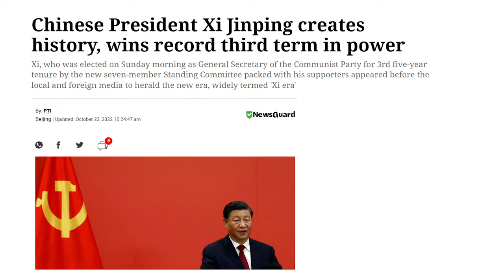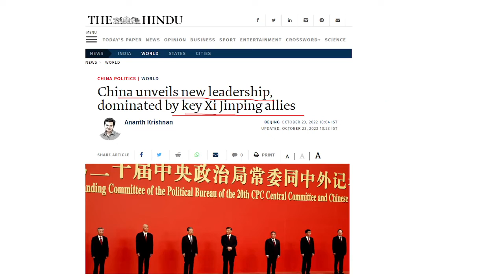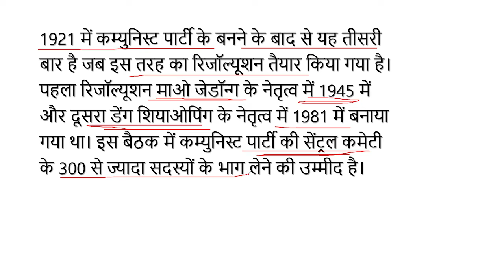Xi Xinping बने चीन के तीसरी बार राष्ट्रपति |क्या भारत और अमेरिका के साथ चीन के रिश्ते और ख़राब होंगे?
EXAM LOVERS BY RAJAN MAHAJAN  एक ऐसा चैनल है जो आपको सभी शिक्षण परीक्षाओं जैसे - यूपी टीईटी, सीटीईटी, सुपर टीईटी, पीईटी, एडेड जूनियर हाई स्कूल, यूपी टीजीटी और पीजीटी की तैयारी में मदद करता है। यहां "EXAM LOVERS " यूट्यूब चैनल पर हम किसी भी शिक्षण परीक्षा के लिए आपको जो कुछ जानने की जरूरत है, उस पर चर्चा करते हैं। हमारा उद्देश्य विभिन्न विषयों जैसे - हिंदी, अंग्रेजी, पर्यावरण, बाल विकास, राजनीतिक विज्ञान, इतिहास, भूगोल, सामान्य जागरूकता, दैनिक करंट अफेयर्स, और गुणवत्ता सामग्री के साथ अर्थशास्त्र पर मुफ्त कक्षाएं प्रदान करना है।

धन्यवाद!